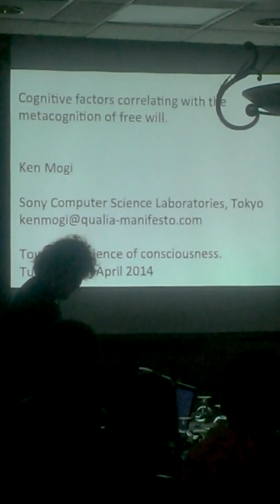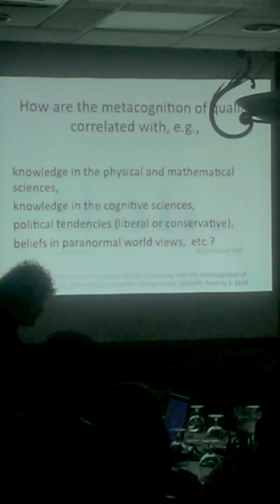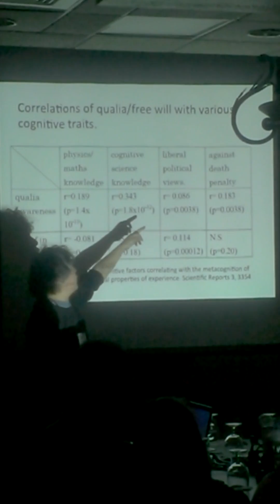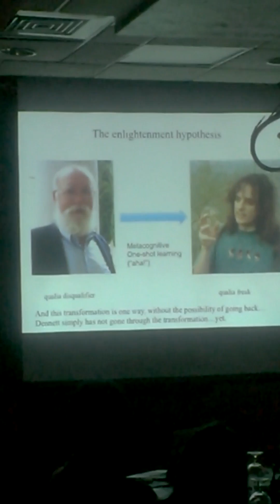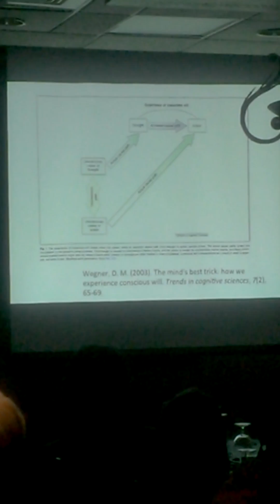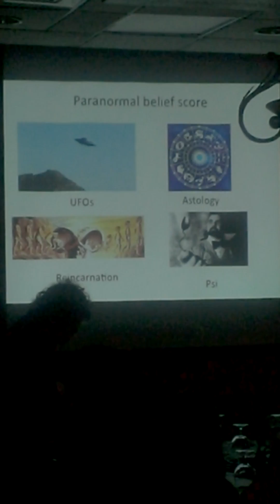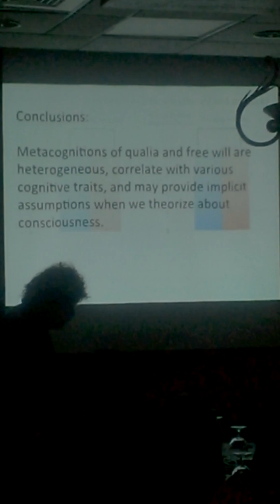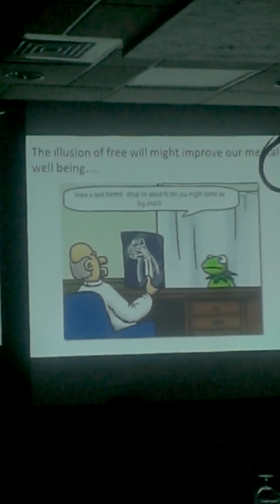Cognitive factors correlating with the metacognition of free will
Talk given by Ken Mogi at Towards a Science of Consciousness conference in Tucson, on 25th April 2014, titled "Cognitive factors correlating with the metacognition of free will." This talk discusses research reported in two papers: Mogi (2013) Cognitive factors correlating with the metacognition of the phenomenal properties of experience. Scientific Reports 3, 3354, and Mogi (2014) Free will and paranormal beliefs. Frontiers in Psychology 5, 00281. Video captured by Yoshi Tamori.